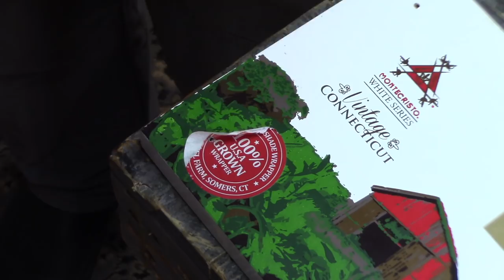How to make a 3 string Cigar Box Bass Guitar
I made a Base Bass for Tim Sway.